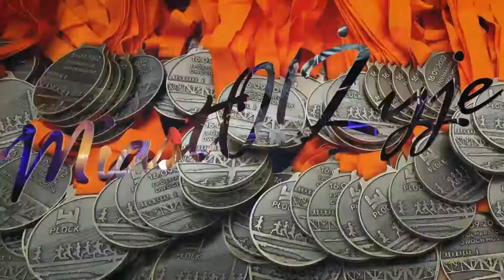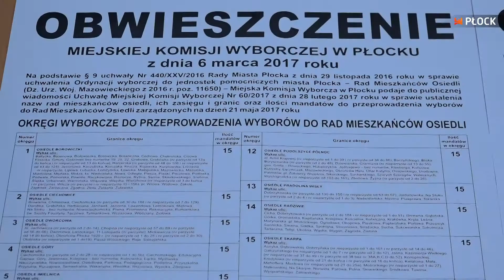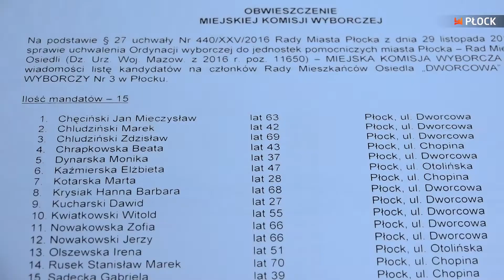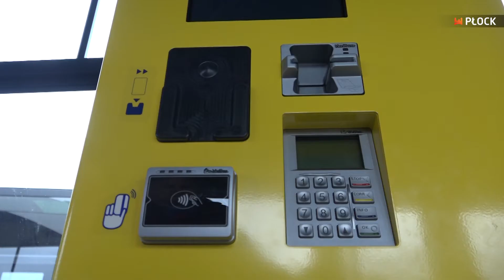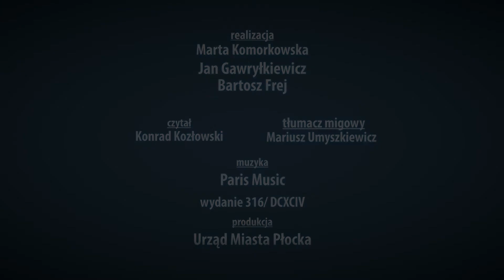MiastO! Żyje (wydanie 316)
W programie:
- Dzień Strażaka
- wybory do rad osiedli
- nowe Solarisy w KM
- opłaty za psa